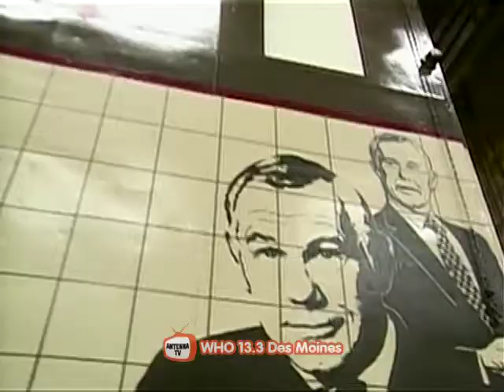Johnny Carson 1982 03 03 Harvey Korman DSR x264